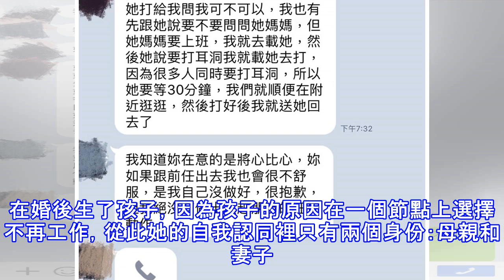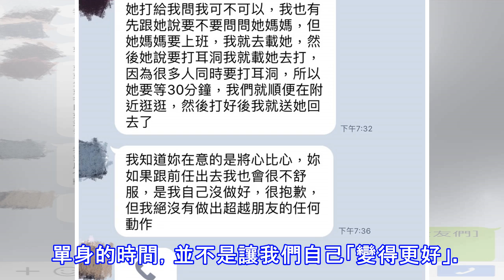當我不再是你馬子時，那麼我是誰？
當我不是你馬子時，我是誰。 我從來都不覺得單身是一種「不正常」的狀態，它再普通不過了。 從社會建構論的角度看，我們的身份和自我認同，都是在關係中被建構出來的。所以你會發現，很多人，尤其是女性，在很大程度上會用關係來定義自己。 我媽媽可能就是中國女性中最典型的例子。在婚後生了孩子，因為孩子的原因在一個節點上選擇不再工作，從此她的自我認同裡只有兩個身份：母親和妻子。她的世界裡只有她的孩子和丈夫。 所以如今當我已經不跟她住在同一個城市，爸爸又退休了之後，她仍舊很難有自己的生活。她仍舊會把我的所有事情都當成是她自己的事情，並且在我並不讚同她的做法時，對我表示強烈的不滿。我理解她在用她所知道的唯一方式來...